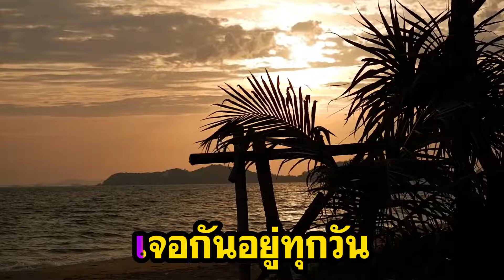เชื่อฉัน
(กาญจนา มาศิริ)